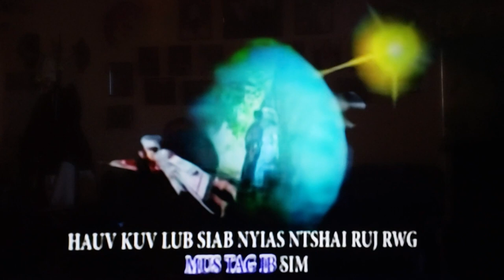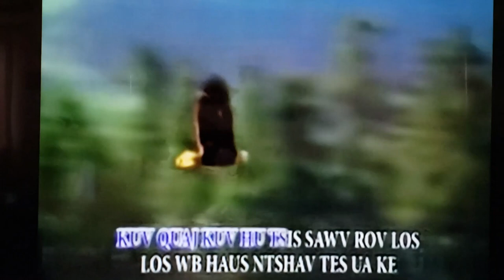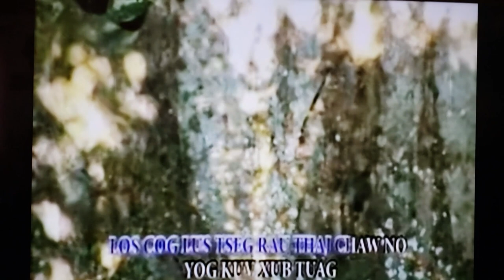MALY THAO MUSIC VIDEO XAV KOM TXAWJ PLHIS